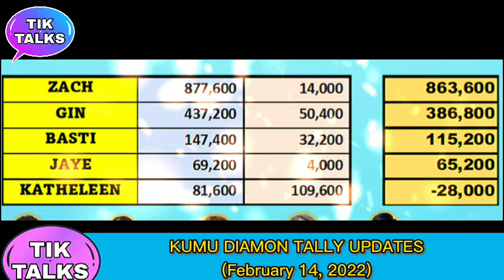PBB KUMU VOTES UPDATES (February 14, 2022) 3RD NOMINATION | PBB ADULT UPDATES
pbb kumu votes update
pbb february 13 2022 full episode
pbb february 14 2022 full episode
pbb kumu votes february 14 2022
pbb 3rd nomination night adult edition
pbb adult 3rd nomination night
pbb kumunity season 10 updates
pbb kumunity season 10 adult edition
pbb kumunity adult edition
pbb adult edition 1st nomination night
pbb adult edition 1st eviction night
pbb 1st eviction night adult edition
pbb 1st eviction night adult 2022
pbb 2nd eviction night
pbb 2022 2nd eviction night
pbb adult 3rd eviction kumu votes
pbb adult 3rd nomination kumu votes